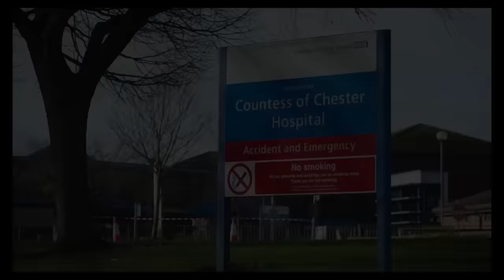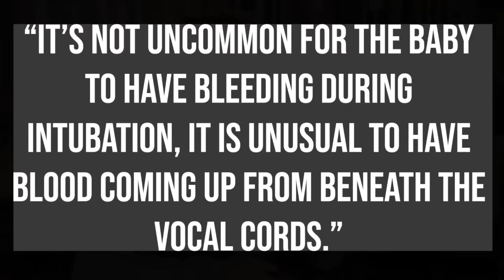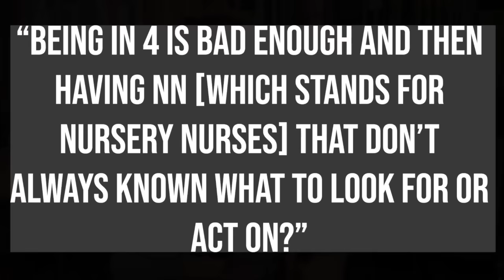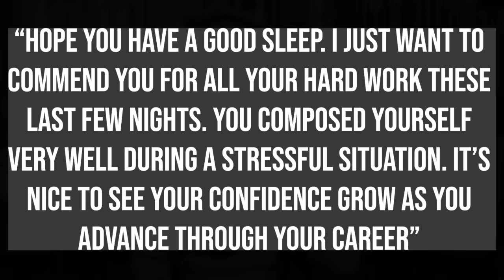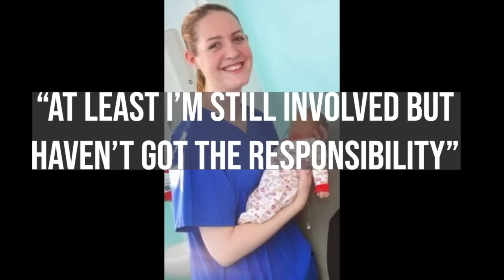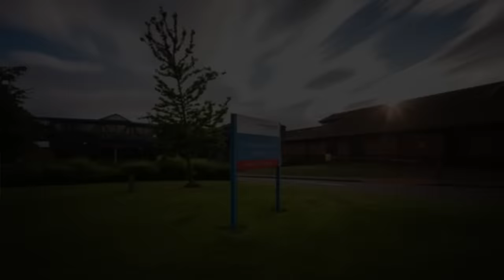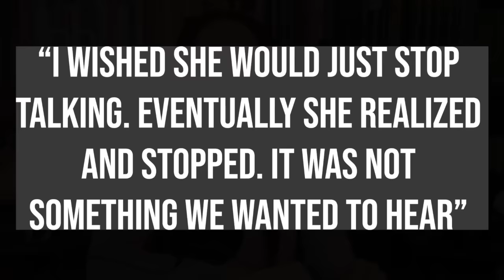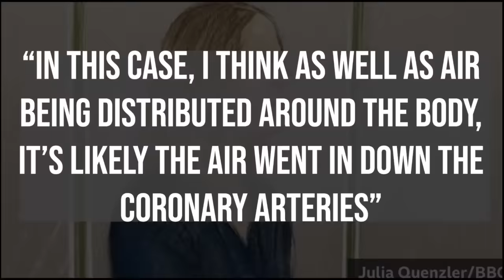Lucy Letby: Helpful Nurse or Hurtful Monster? Part 2